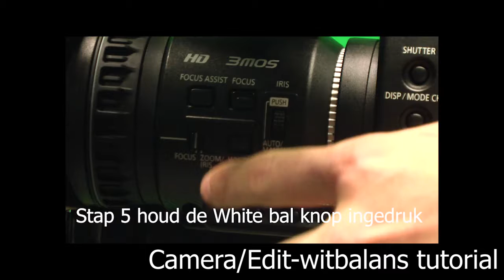showreel 2 0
Mij 2de showreel
-Floris de Smit